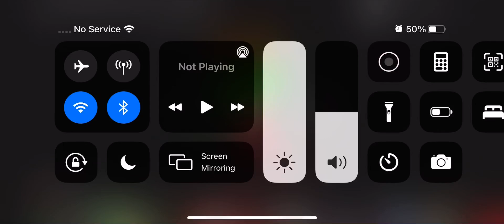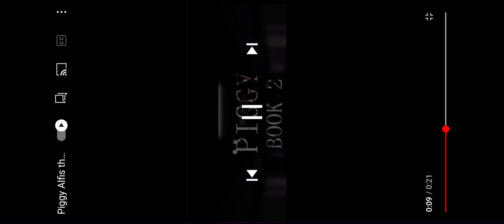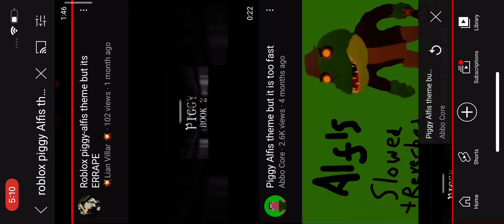When Cozy Chomps say FBI OPEN UP in roblox piggy then this happened XD